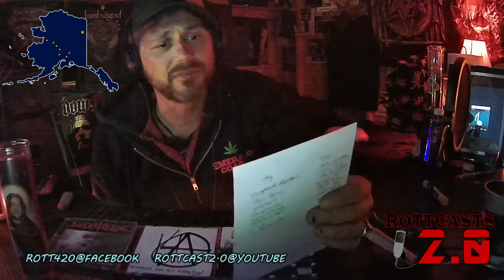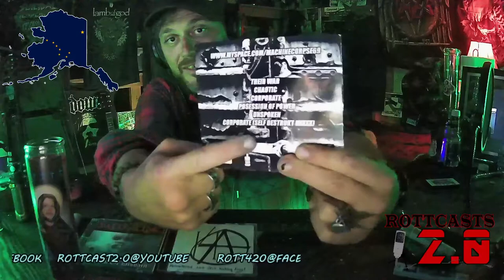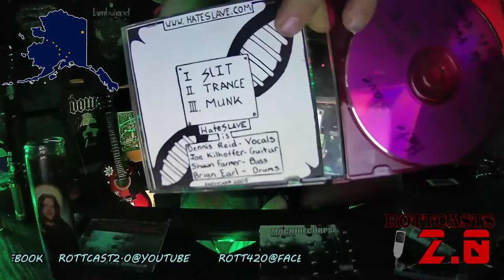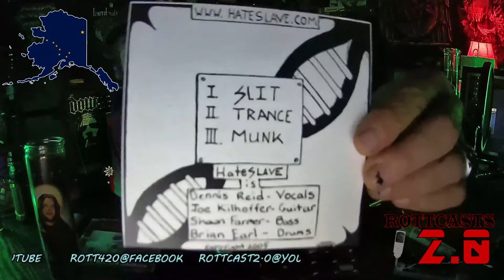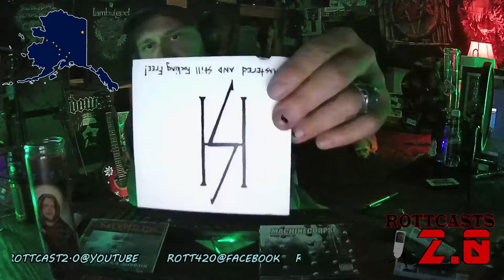Rottcasts 2 0 Baked Alaskan Part 1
In this episode, I discuss my recent trip to my other home Alaska.
This Trip was amazing! Filled with Music, Friends, Family, and weed stores.
in Part 1 I speak of Rockfest and the first couple of days. Only a slight rant about Facebook, I promise.
Please give my channel a Subscription.
Part two soon.